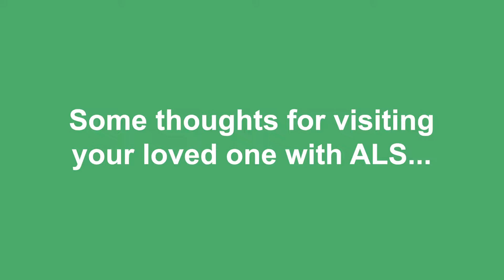Tips for visiting your loved one with ALS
Here are a few tips for visiting your loved one with ALS. Learn more about supporting your loved one

Carol Meissner helped support her sister-in-law, Myna Stroth, throughout her ALS journey. Myna's courage inspired Your ALS Guide.

Your ALS Guide is a website designed to provide clear information, connect you to resources, save you money, expand your support network, and generally make life with ALS a little easier.